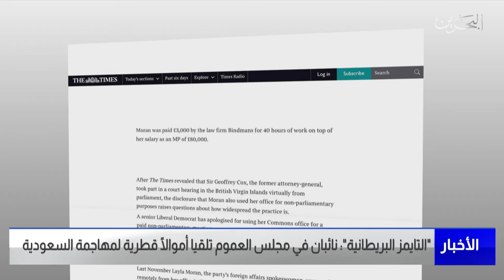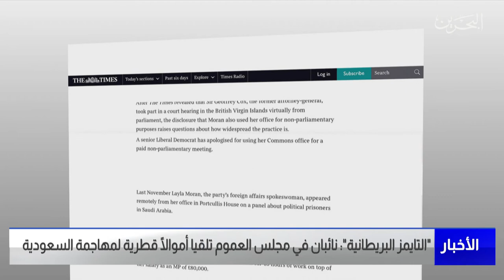البحرين مركز الأخبار : صحيفة التايمز : نائبان في مجلس العموم تلقيا أموالاً قطرية لمهاجمة السعودية